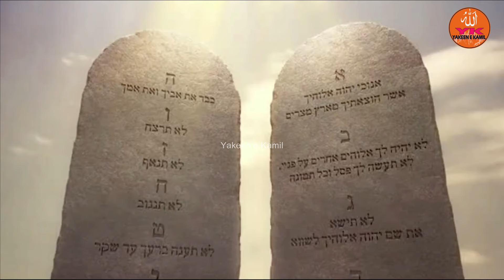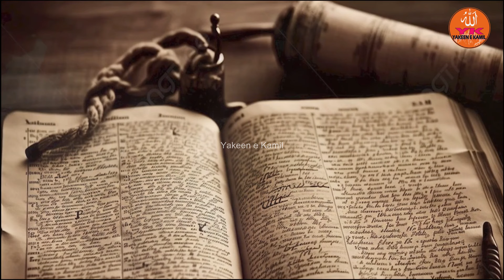Taboot-e-Sakina's Shocking History | Story of the Ark of Covenant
Ark of the Covenant Ka Asli Map Iran
Se Daryaft! | Taboot-e-Sakina In Iran

taboot sakina | Sakina coffin |History of
Ark of The Covenant in hindi | dajjal or

Discover the shocking history of Taboot-e-Sakina and its mysterious connection to the legendary Ark of the Covenant! Unveil the hidden secrets of this sacred coffin, also known as Taboot-e-Sakina, and learn about its role in history and prophecy. Was it truly part of Haikal Sulemani? Watch now to explore the fascinating story behind one of history's most powerful relics.
Don’t miss out on this incredible journey into ancient mysteries!

●▬▬▬▬▬ஜ۩۞۩ஜ▬▬▬▬▬▬▬▬●

●▬▬▬▬▬ஜ۩۞۩ஜ▬▬▬▬▬▬▬▬●